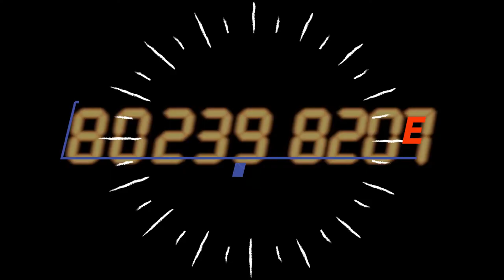GET FIRST +1000 SUBSCRIBERS FAST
Are you a smaller youtuber ??
Ready for challenge ? let's start collabotation
comments in below , lets help each and others

I made this video with the intention to help others in a happiness  form. The clips and music I have used I do not own in most cases. My understanding is that it is in correlation to Fair Right Use, however, given that it is open to interpretation if any owners of the content clips would like me to remove the video I have no problem and will do as fast as possible. please Email - - if you have any concerns at.

These videos are transformative in a positive sense, I take sound clips from various sources to help create an atmospheric feeling that will help people in different situations in their life. Be it overcoming hard challenges, giving them more fuel in various sporting scenes or act as hope for those who need to hear encouraging words.

Lastly, these videos are to educate people in an entertaining fashion. Given these are very short videos the short parts I use them to act as a catalyst to further reading.

Thanks for music NEFFEX